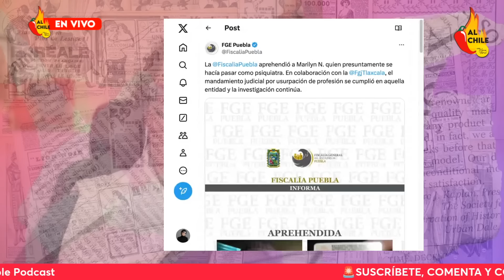Detienen a Marilyn Cote, la falsa psiquiatra estaba en Tlaxcala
En este video te hablo sobre cómo detienen a Marilyn Cote, la falsa psiquiatra estaba en Tlaxcala.